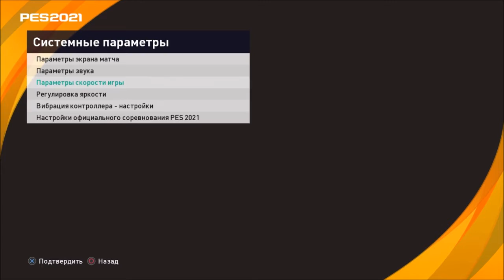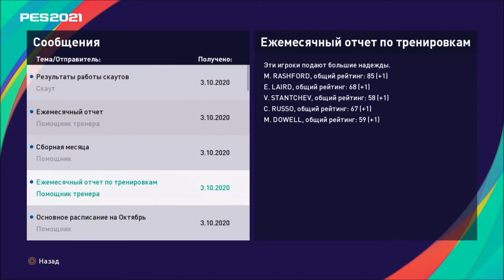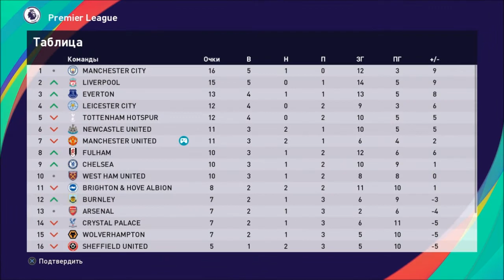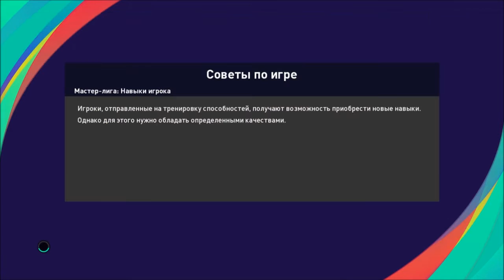КАРЬЕРА ЗА МЮ #4 l PES 2021